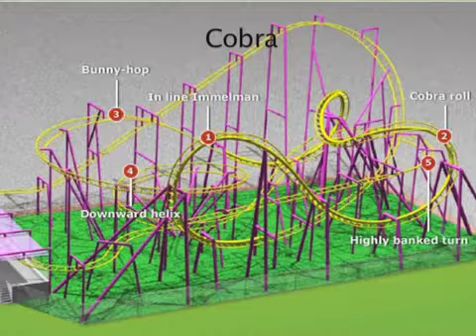Rundt om 8000 del 2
DJH News